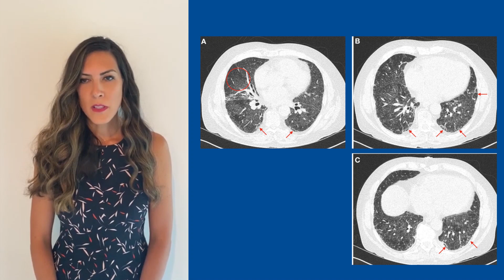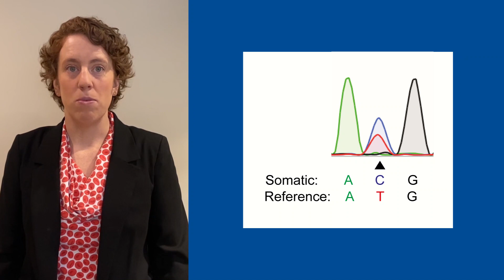Vacuoles, E1 enzyme, X-linked, autoinflammatory, somatic (VEXAS) syndrome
A newly-described auto-immune and myelodysplastic syndrome combination.

Read the full Clinical Picture, Vacuoles, E1 enzyme, X-linked, autoinflammatory, somatic (VEXAS) syndrome: fevers, myalgia, arthralgia, auricular chondritis, and erythema nodosum